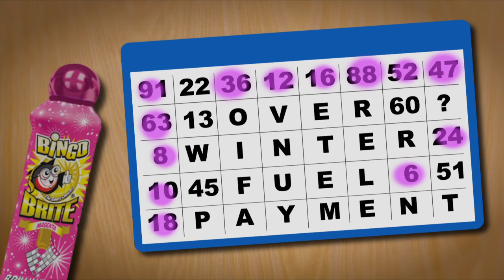Winter Warmth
Keeping warm is an important part of keeping healthy. If you are over 60 you may be eligible for a Winter Fuel Payment. Contact Age Concern Rotherham for help and advice